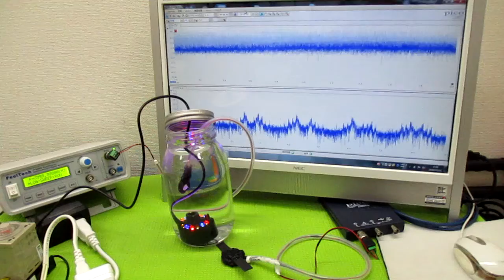メガヘルツの超音波発振制御技術 ultrasonic-labo